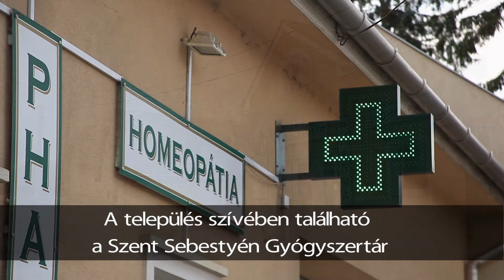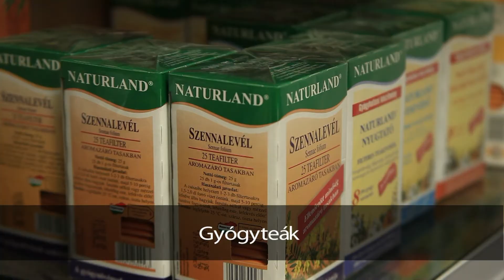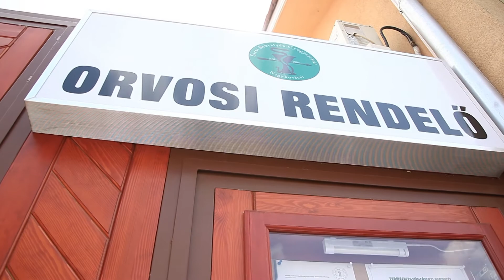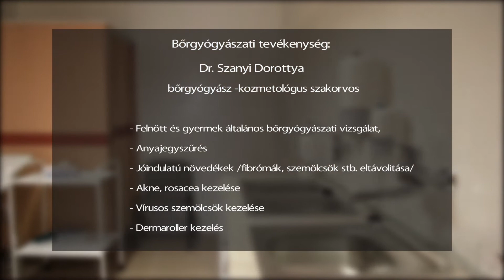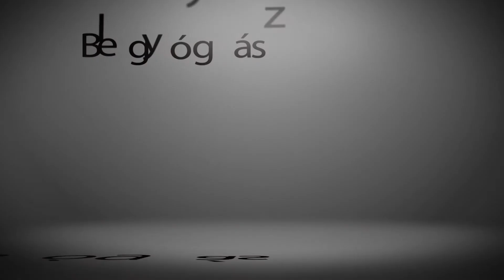SZENT SEBESTYEN FULL HD 5p